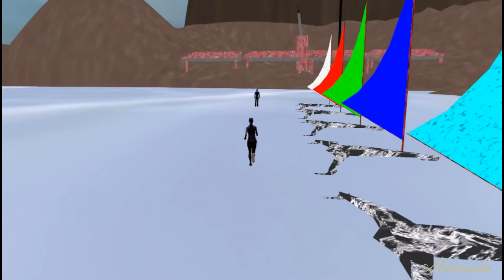Fan Age Tour - Pre Swaltu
Age Writer Tolip Ydop